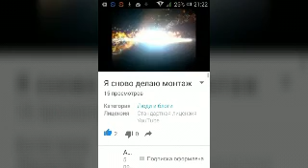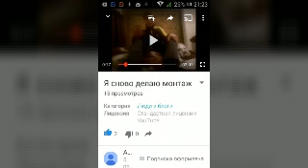Пиар канала Артём Ушаков